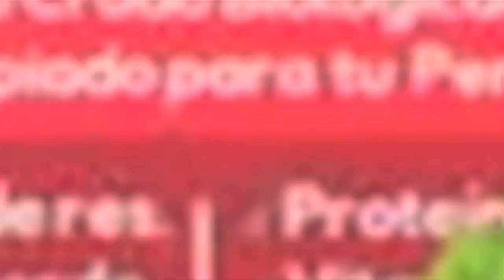CÓMO SALIR CON TU PERRO EN TOP SHOW?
Festeja con nosotros